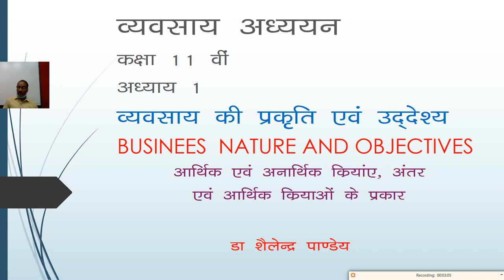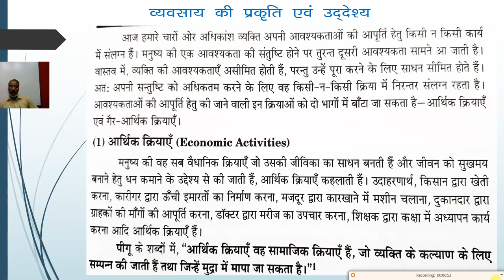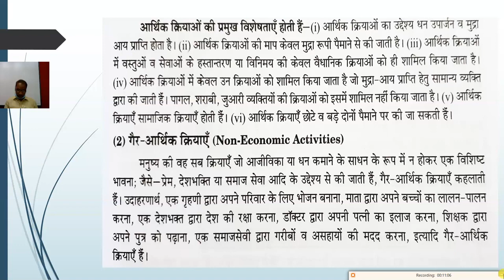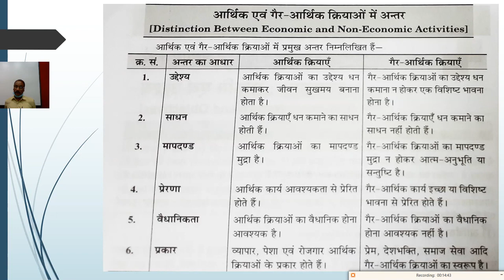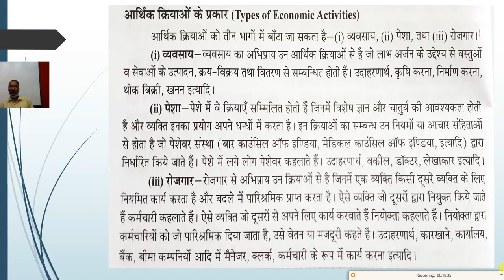कक्षा 11 व्यावसायिक अध्ययन, lession 2 व्यवसाय की प्रकृति एवं उद्देश्य, Part 1